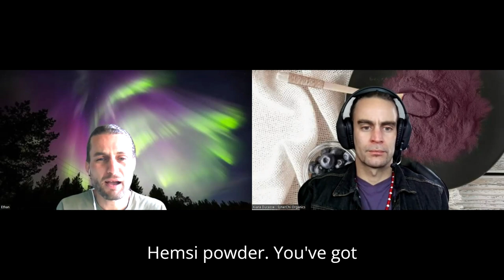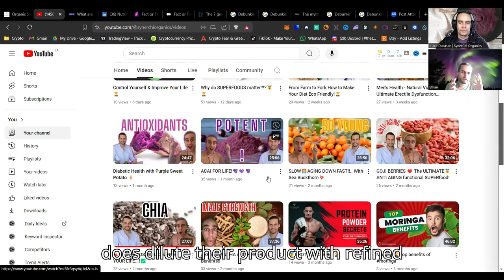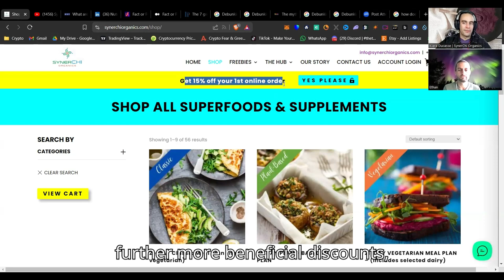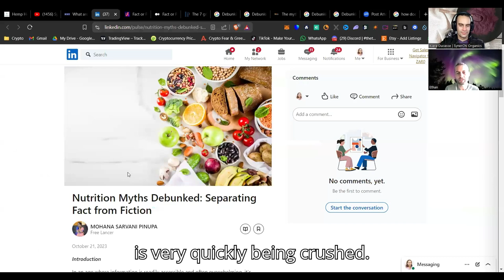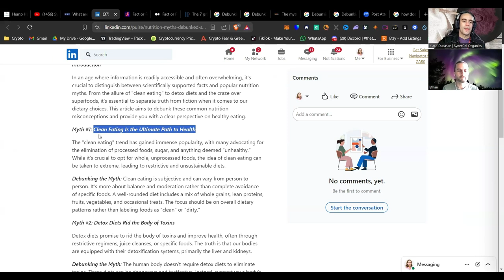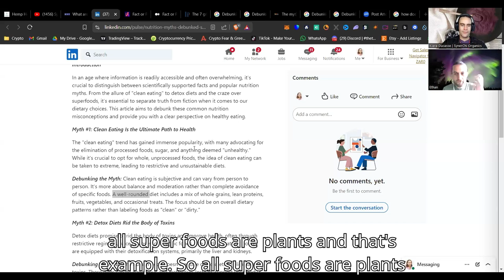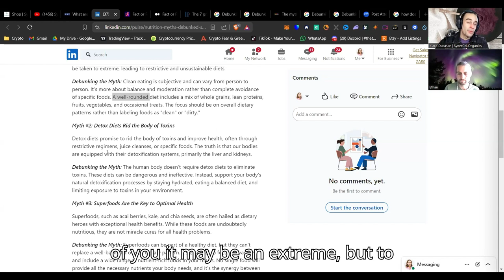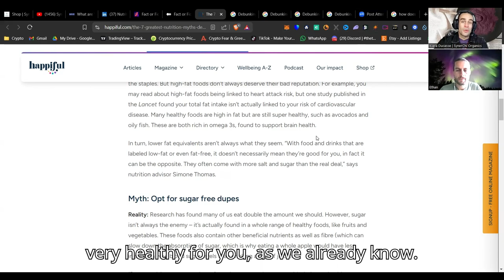Debunking Superfood⚡Myths: What's Fact and What's Fiction?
SYNERCHI SITS

We are going love every Thursday evening in SynerChi Sits and will be discussing all things lifestyle and how to enjoy from living the best life you could live. ✨‼️✨

EVERY THURADAY

Start your morning off right by doing some sun absorbing! With your palms facing the sun, holding both your left and right hands out to absorb the sunlight, you can dispel stagnant and dark energy. Rise and shine! 💥👑🌅🤩

Welcome to our tribe & THANK YOU for your ongoing support, loyalty & love. We appreciate each and every single one of you special beings. ❤️🤗🙏🏽✌🏽

 Our Mission is to get our superfoods into as many bellies across the world as possible and we are on track to doing so having reached more than 10 000 people so far. ❤️🙏🏽❤️

🏆 Our Weight Loss Meal Plans to Suit Your Needs 🏆

🏆 Our Best Vlogs & Blogs Just For You 🏆

🥈 WARNING | 11 Signs your gut needs some serious healing and attention

⚡ Testimonials & FAQ’s ⚡